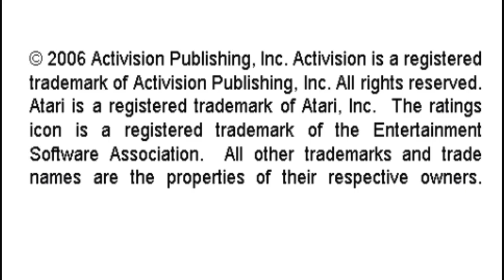H.E.R.O. Activision Hits Remixed Start Level 5 Sony Playstation Portable Emulated